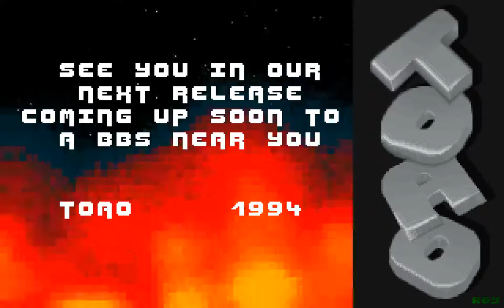The One And Only Presents Quik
Code: Z80
Art: Roy
14/Oct/1994